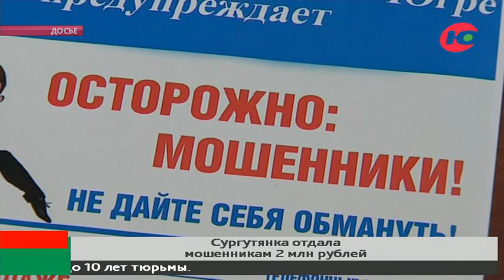Команда мошенников из «банка» выманила у сургутянки 2 млн рублей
Жительница Сургута отдала мошенникам почти 2 миллиона рублей. На телефон 48-летней женщины поступил звонок с незнакомого московского номера. Мужчина представился сотрудником отдела экономической безопасности и сообщил, что со счёта сургутянки пытаются снять больше миллиона рублей по поддельной доверенности.